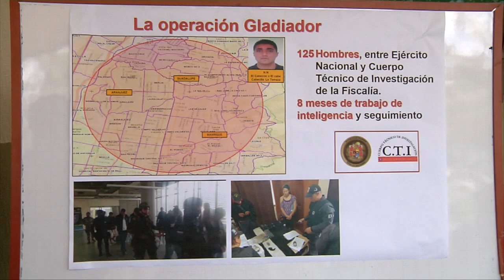Capturados Siete Miembros de "La Terraza"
Varias capturas, entre ellas las de cuatro cabecillas de la organización delincuencial "La Terraza", que operan en los barrios Aranjuez y Manrique de Medellín, fueron efectuadas por el Ejército Nacional.

En veinte allanamientos, cuidadosamente planeados durante varios meses, y ejecutados simultáneamente, se logró detener a un total de siete personas, todas ellas vinculadas con actividades de adulteración de licor, tráfico de estupefacientes, extorsión y sicariato en Medellín y el Valle de Aburrá.

La coordinación de las investigaciones y la puesta en marcha de los operativos estuvieron a cargo del Batallón de Operaciones Especiales de la Cuarta Brigada del Ejército, con sede en Medellín.